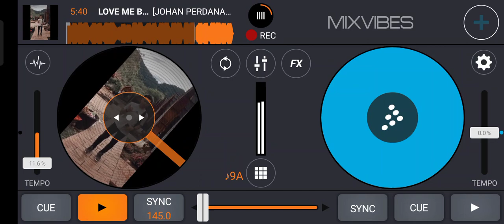LOVE ME BACK TO LIFE# EXC-[JOHAN PERDANA X IKY LUBIS]